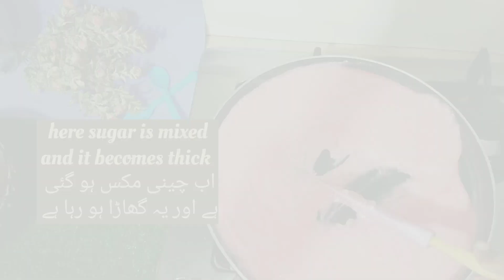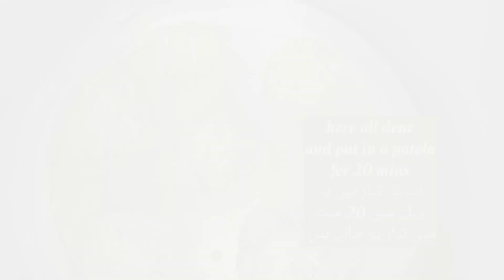| مزیدار اور آسان میکرونز صرف تین چیزوں سے تیار | biscuits coconut |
In this video you will learn about Bakery Style
Coconut Macaroons Recipe | Khopray Wala
Biscuit | Original Coconut Biscuit.
It will also be explained, bakery style coconut
macarons, easy coconut macroons recipe,
chocolate coconut macaroons recipe easy,
macaroons, coconut macroons, COConut
macaroons recipe, coconut macaroons with
condensed milk, three ingredients coconut
macaroons recipe, 3 ingredients coconut
macaroons recipe.
Aside from that, you will also learn how to mal
bakery style coconut macaroons, eggless coconut macaroons recipe, condensed milk cOconut
macaroons recipe, condensed milk cOconut
macaroons, easy coconut macroons recipe, nan khatai  „delicious
cOconut cookies recipe, desiccated coconut
manronna
Cookies, how to make
cOconut macaroons kaise banate hain, coconut
macaroons banae ke tarkeeb, snacks, biscuit,
bakery style coconut macaroons recipe by Nudart'kitchen 03
I appreciate all the love and support you have
given me.Please try my recipes and let me know
what you think.Keep watching for recipesl appreciate all the love and support you have
what you think.Keep watching for recipes and
leave your suggestions in the comments section
below.
In this video i will show you how to make coconut
macaroons in 30 minutes. After watching this
video you will be able to cook tasty and easy
bakery style coconut macaroons without oven. people are also searching how to make coconut Cookies.
channel#deliciouseasyfoodbym ino
tastyrecipes easyrecipes.Today I prepared Coconut Macaroons. Recipe is
so simple and easy. Try these Coconut
Macaroons at home and you guys will love these
Crispy, Tasty and Tasty Coconut Macaroons And
start preparing it at home.
recipesIn Minutes Recipe | Quick And Easy Breakfast Recipe |Yummy Evening Snacks Recipe Evening Snacks Recipe | Snacks | Lockdown Snack Recipe |Quick Evening snack Recipe | Tasty & Delicious Snack Recipe | Easy Snack | Instant Snacks
Recipes | Evening Snacks Recipes | Kids Snacks|Quick Tea Time Snacks Recipes | Snacks Recipes Easy Snacks | Instant Snacks | Quick Snacks |
Evening Snacks Indian | quick & Easy Breakfast Recipe - Easy Recipes | School Lunch Box Recipe | Evening Snacks Low Calorie | Evening Snacks
Vegetarian | Evening Snacks Easy | Evening
Food | Nashta Recipe | Quick Snacks | Indian
Recipes | Tasty Recipes | Cooking Recipes | Food#biscuits